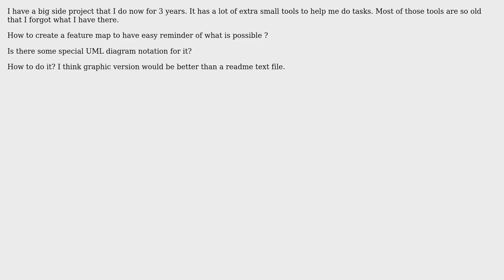Software Engineering: How to create a feature map?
With thanks & praise to God, and with thanks to the many people who have made this project possible! You are responsible for your own actions.